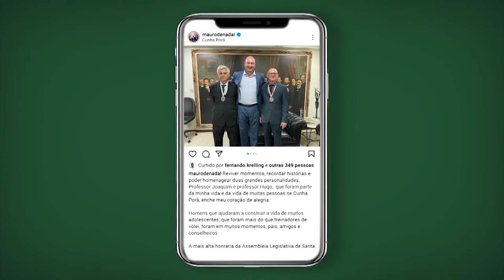Programa Conecta - 03/12/21